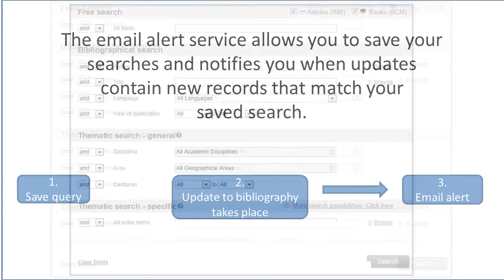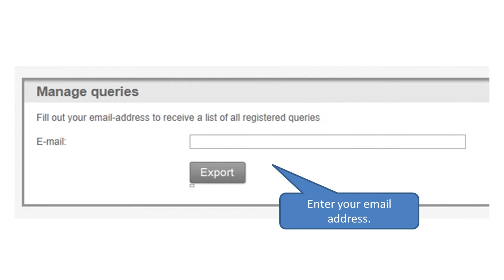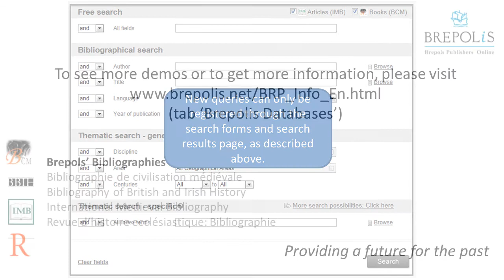Make email alerts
Staying up-to-date with new research using email alerts. Bibliographie de civilisation médiévale, Bibliography of British and Irish History, International Medieval Bibliography, Revue d'Histoire Ecclésiastique